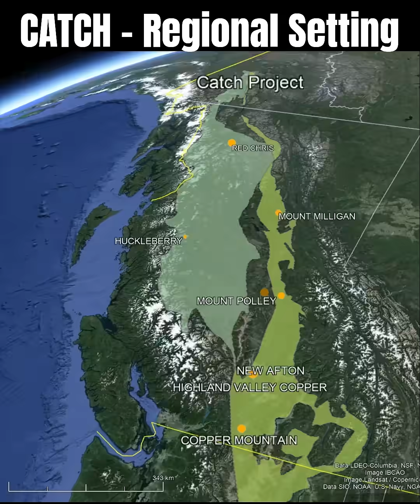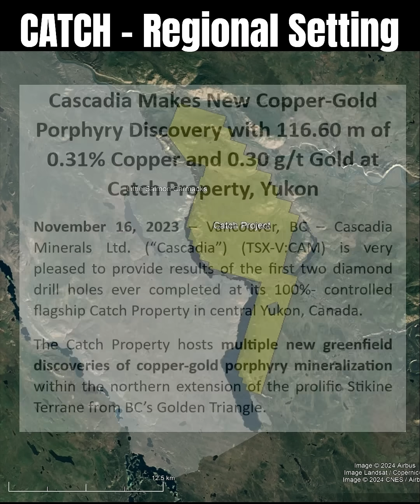Catch Property - Regional Geological Setting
Regional geological overview video of the Catch property (under option to Cascadia Minerals) within Western Canada, and the associated copper-gold porphyry and epithermal potential of the four associated properties around Catch.